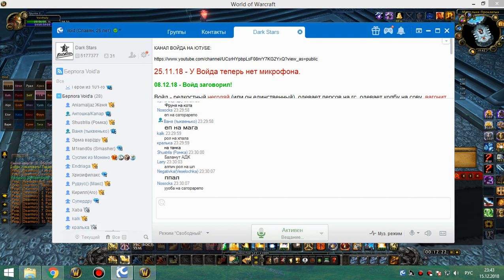1я часть цлк 25г ретрик 15 12 18